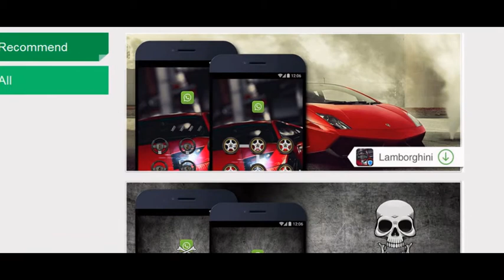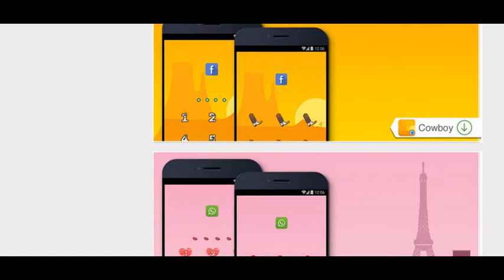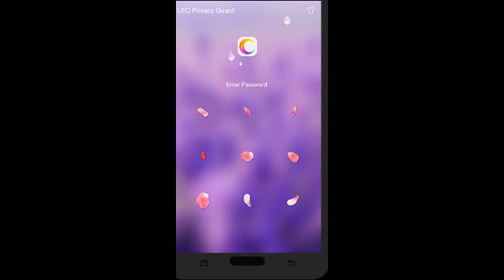Leomaster Privacy Guard : leomaster.com/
PRIVACY LOCK is a reliable safeguard to protect and secure your applications and private chats from WhatsApp and other messengers - Hike, WeChat, Line, SMS, Viber, BBM, Facebook... Additionally, it also helps to lock your photos & videos and provides stronger protection for your Android.

Room 2109/2118, GuoRen Building, No. 5 Ke Ji Zhong 3rd Road, Hi-Tech Industrial Park, Nan

Shan District, Shenzhen 518057, P.R.China
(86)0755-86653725